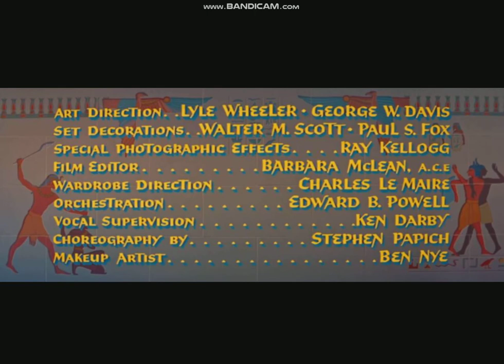The Egyptian (1954) - Opening Scene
20th Century Fox